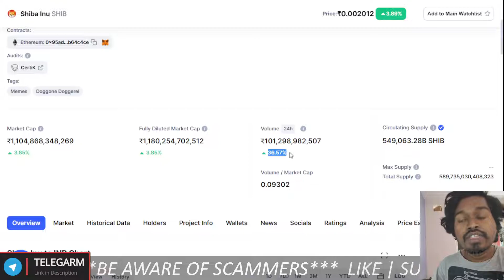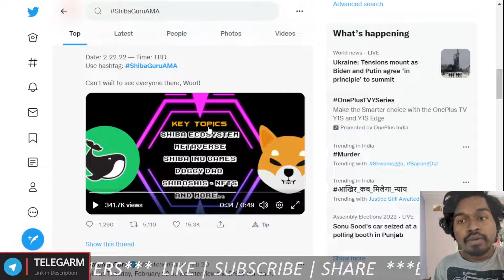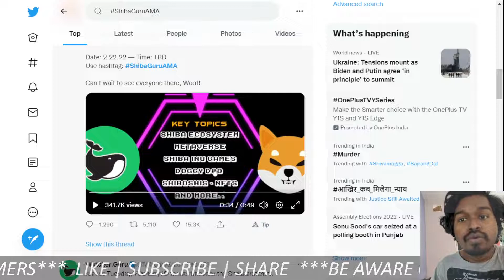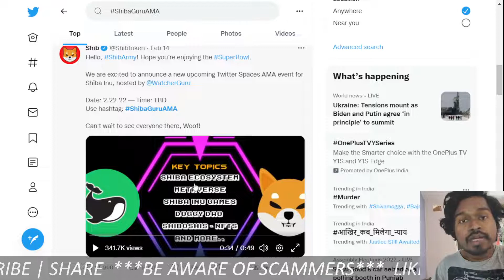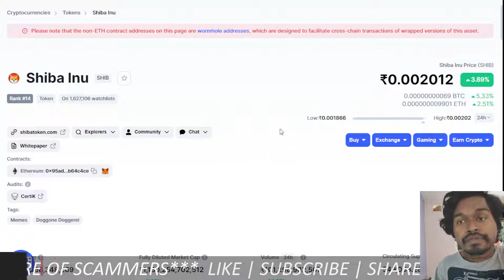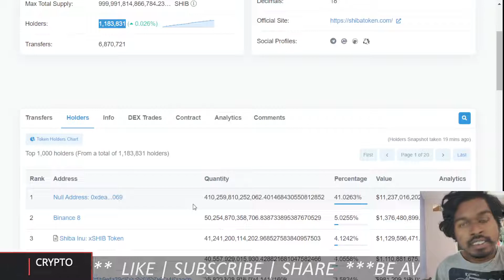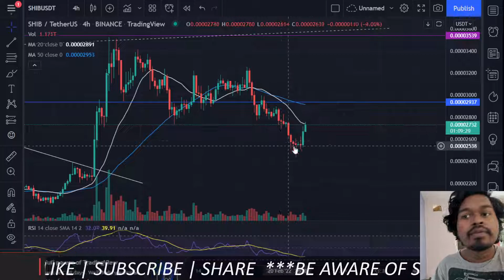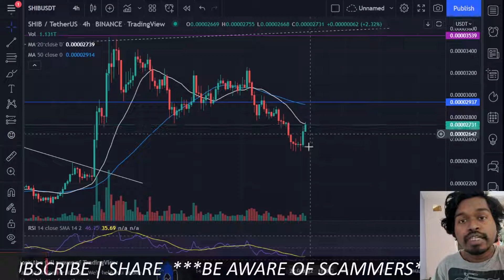Can Shiba inu reach 1 Rupees in 2022 ?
Shiba inu 10 paisa by end of 2022